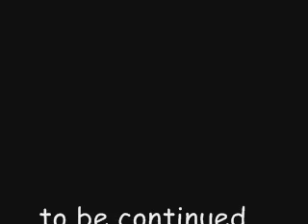love story part 3 - kulet & singket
continuation of our love story...